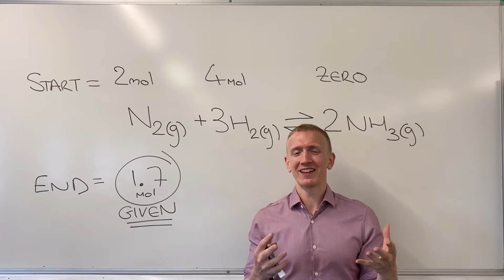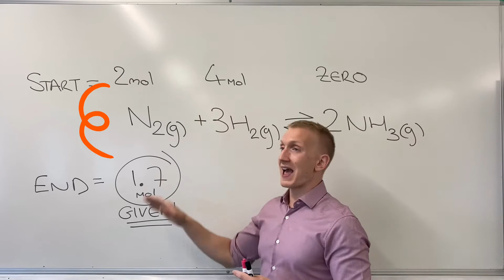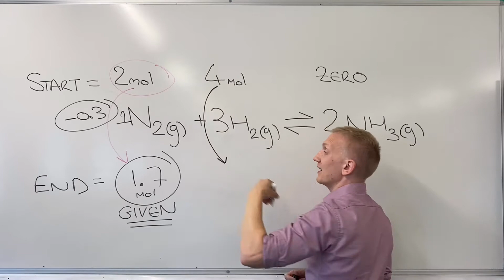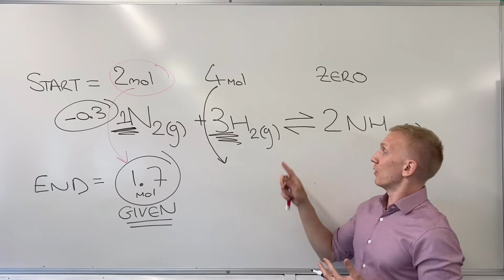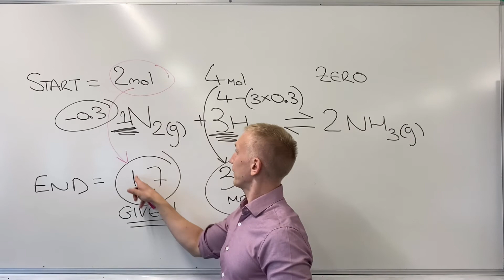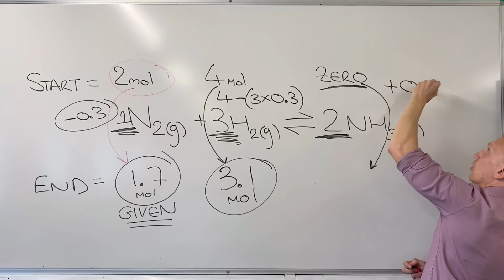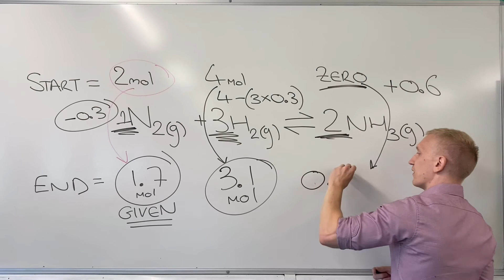Calculating Moles at Equilibrium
This is a CRUCIAL technique in the A2 topic of 'How Far?' (equilibrium).

Topics are Organised by OCR module in the correct sequence of the specification.